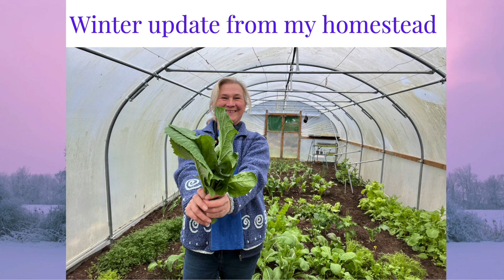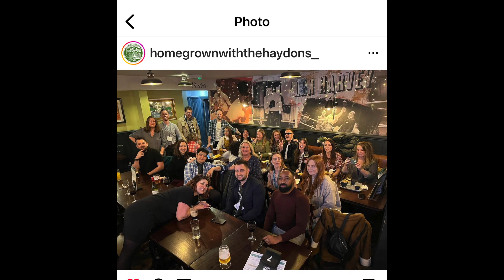Winter update from my homestead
Find out what I'm doing in my no dig garden in early March, and why I haven't posted videos for a few weeks.

Grow Year Round No Dig Gardening Courses here at my half acre homestead in rural Wales

My books:

No Dig Organic Home and Garden (co-authored with Charles Dowding) winner Garden Media Guild Awards Practical Gardening Book of the Year

The Creative Kitchen plant based recipes using seasonal ingredients you can (almost!) entirely grow in your garden/allotment

I am an experienced no dig kitchen gardener and garden and food writer, teaching how to grow food year round and what you can do with it when it has grown! I have been growing my own veg for over 30 years from pots in a tiny courtyard in Yorkshire to just under 1/2 acre in Wales, and using no dig methods for over 14 years. I’ve created and run no dig gardens for private estates, restaurants and other public venues, and worked in market gardens (on and off) for 12 years. In 2021 I project managed and designed the RHS No Dig Allotment Demonstration Garden at RHS Hampton Court Garden Festival.